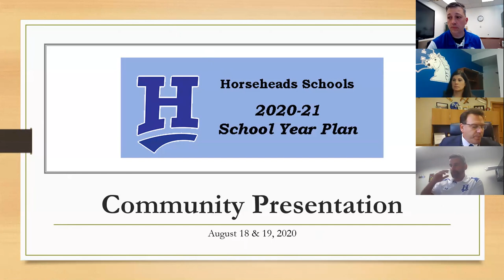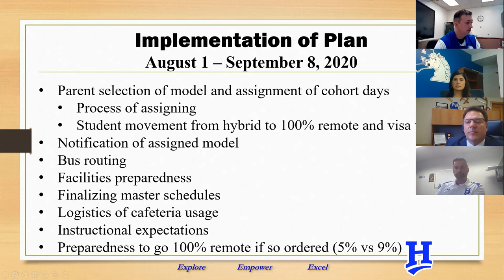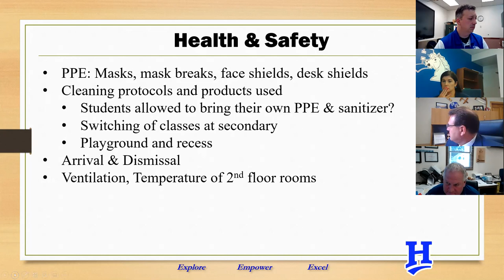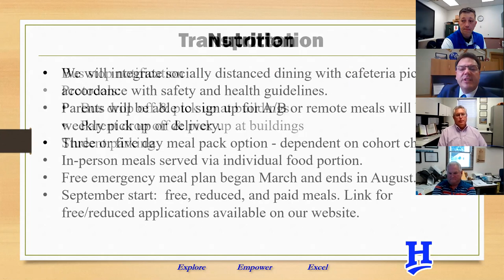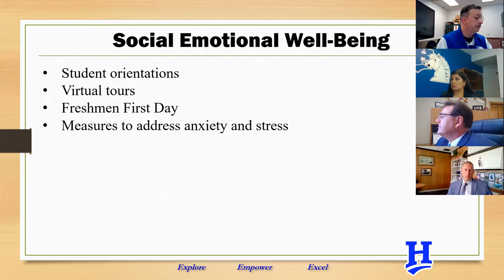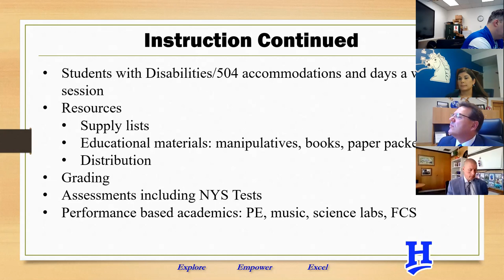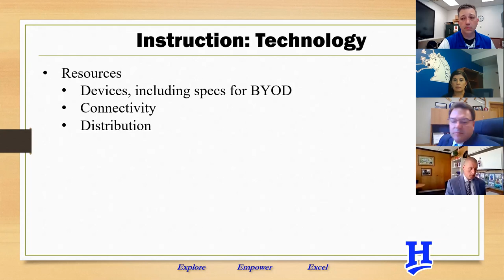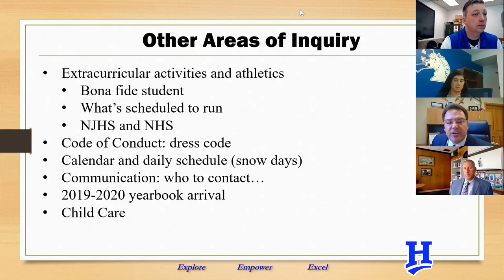Public Live Stream QA 8 18 20 9am